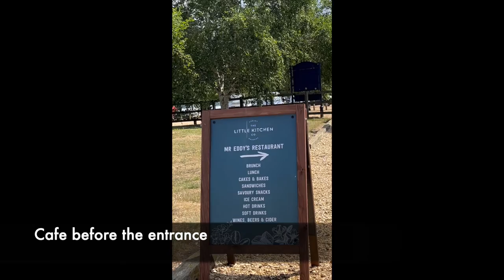I visit Exbury Gardens in my powered wheelchair!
So much to see!

A lovely day just meandering around the gardens and checking just how accessible the steam railway was.

I'm Rob Trent, Director of AccessAdvisr.

I was born with arthrogryposis, a condition affecting the joints and muscular development. I have had a personal interest in improved accessibility for many years.